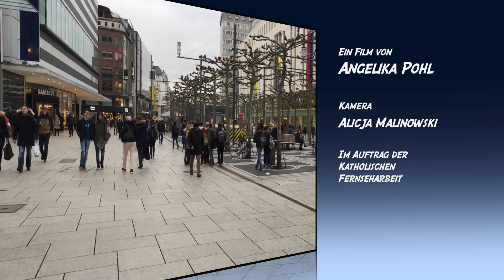Weisste...? Gründonnerstag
Ein witziges Quiz zum Thema Gründonnerstag!

Theologin Angelika Pohl fragt Passenten in Frankfurt.

Weisste...? ist ein Quiz mit 3 Fragen und 3 Antwortmöglichkeiten zu verschiedenen religiösen Themen.

Weisste...? ist im Auftrag der Katholischen Fernseharbeit entstanden.

Gründonnerstag ist die deutschsprachige Bezeichnung für den fünften Tag der Karwoche bzw. der heiligen Woche. An ihm gedenken die Kirchen des letzten Abendmahles Jesu mit den zwölf Aposteln am Vorabend seiner Kreuzigung. Die liturgische Bezeichnung ist Feria quinta in coena Domini.